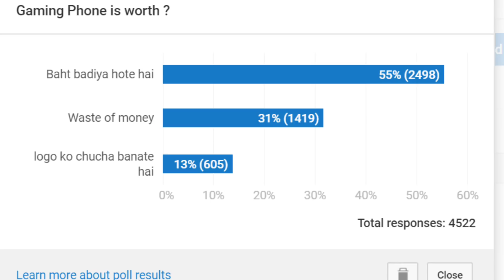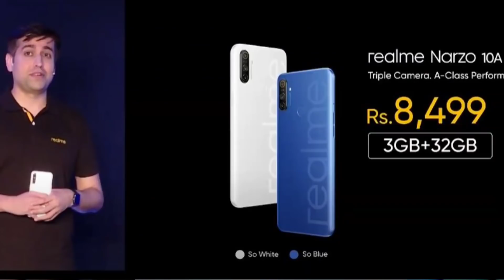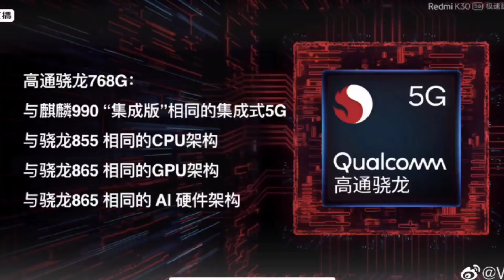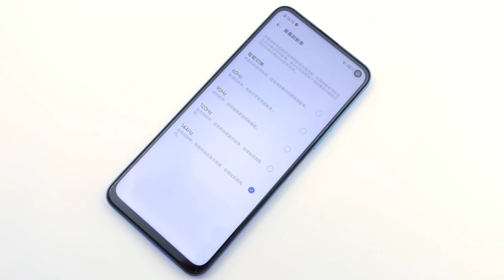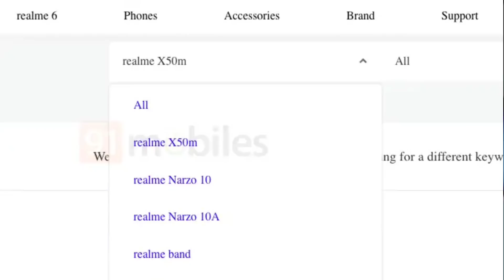Realme X50m India, Redmi K30 Speed edition SD768G, Xiaomi Gaming Monitor, Reno 4, Iphone Flip, Narzo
Realme X50m India, Redmi K30 Speed edition SD768G, Xiaomi Gaming Monitor, Reno 4, Iphone Flip, Narzo 10 series launch